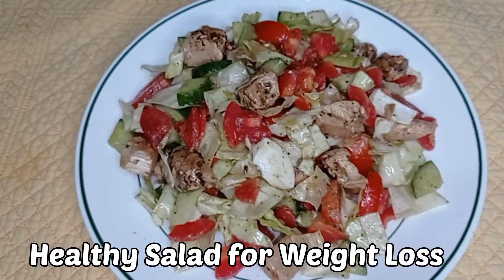Healthy Salad For Weight Loss.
Today I am going to show you how you can make your diet healthier with such an easy and healthy Salad. You can take it at lunch, brunch or at dinner. Make your life easy with healthy eating and enjoy.